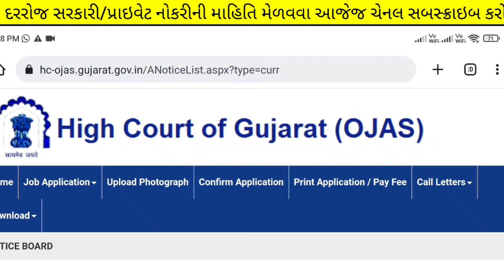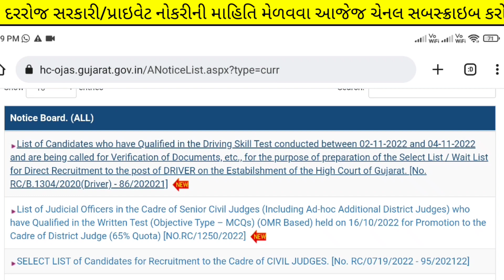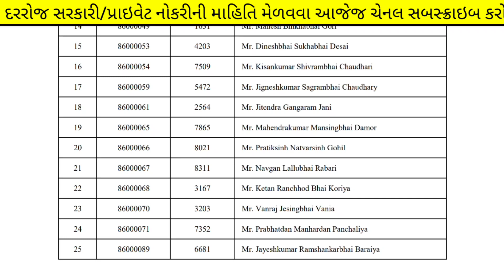Gujarat Highcourt Recruitment 2022-23 Notification | Highcourt Driver Bharti (Gujarat) | Job Vacancy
Gujarat Highcourt Recruitment 2022-33 Notification | Highcourt Driver Bharti (Gujarat) | Job Vacancy